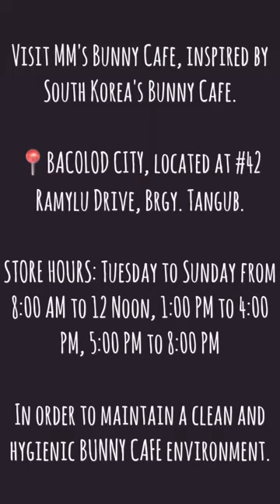BUNNY CAFE PHILIPPINES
MM's Bunny Cafe - The first Rabbit Cafe in the Philippines where bunnies and coffee lovers can mingle.